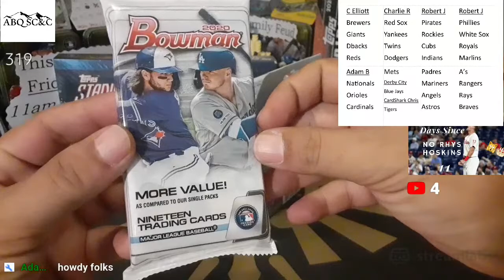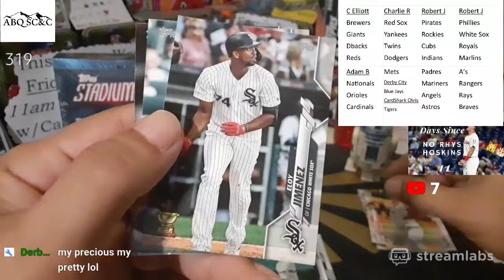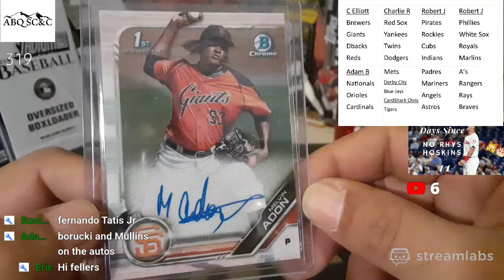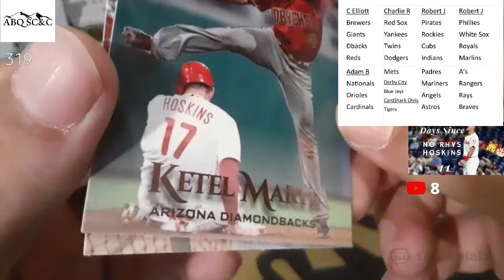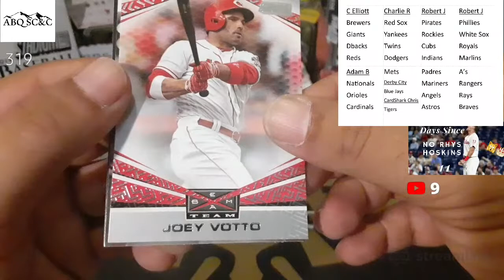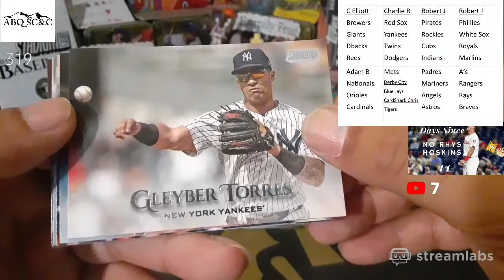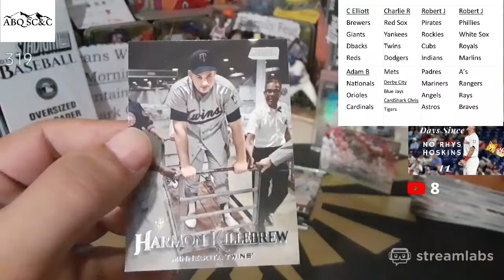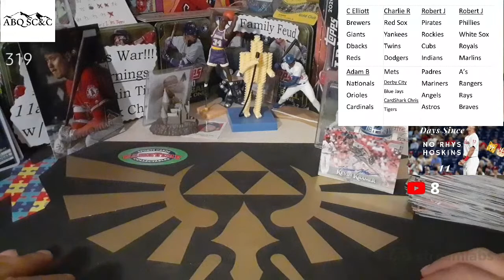SubZ Live!!! We open a box of 2019 Stadium Club